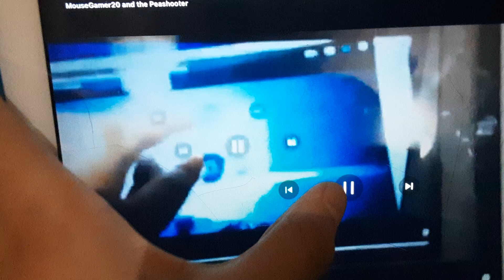Hickory dickory dock elephant went up the clock oh no crash